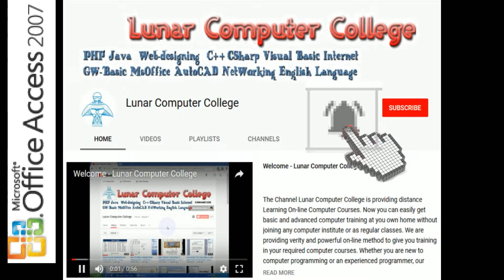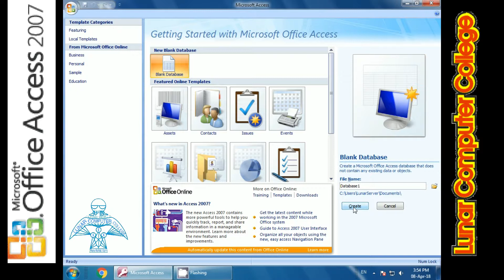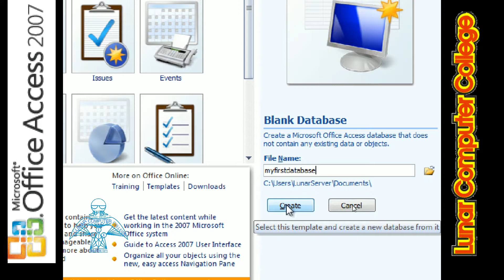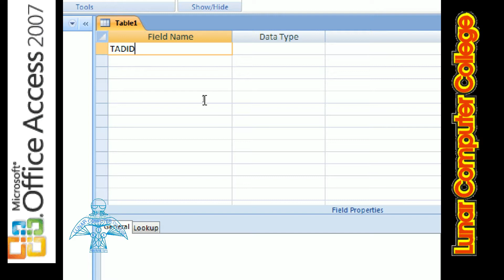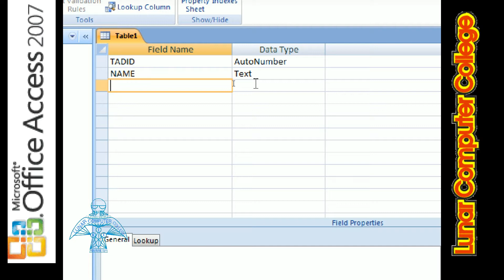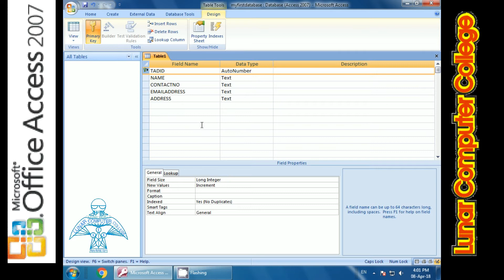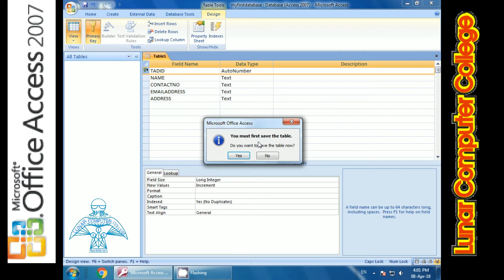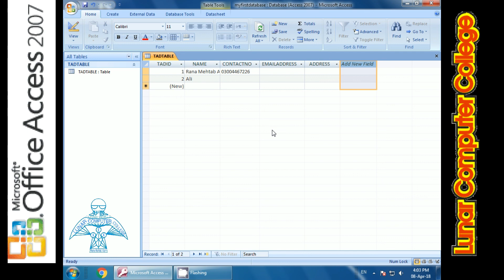Computer Training in Urdu MS Access 2007 - Create Table - Lunar Computer College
Computer Training in Urdu MS Access 2007 - Create Table